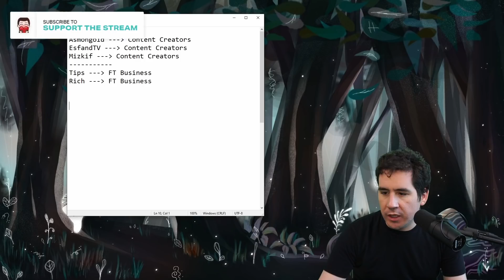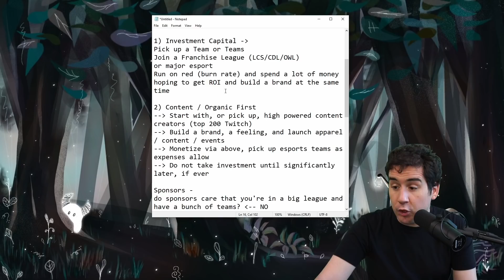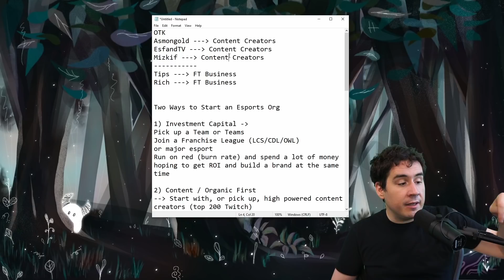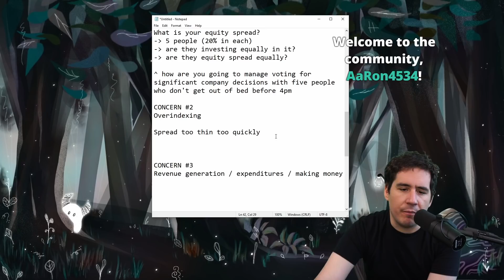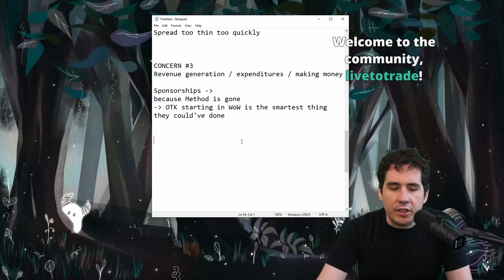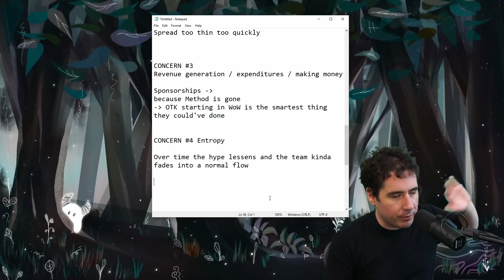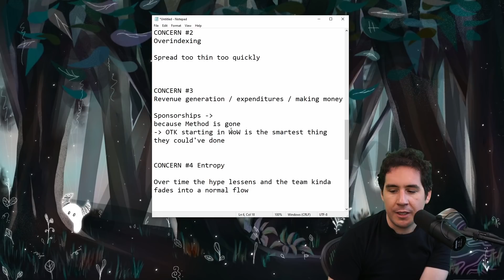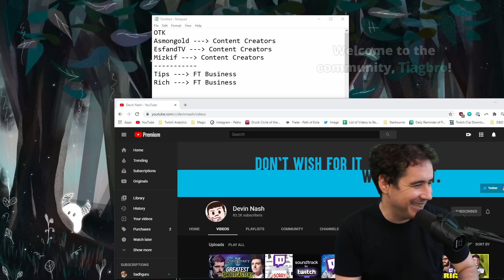So You Want to Start an Esports Team? (ft. OTK / One True King)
Asmongold, Mizkif, EsfandTV, RichCampbell, and Tipsout have announced the creation of a new esports team called One True King. One True King, also called OTK, is a new content team for Twitch and Youtube - a collaboration between Twitch's most popular streamers and Youtubers. But will this esports team stand the test of time, become profitable, and earn a lot of money as an esports organization?

In this video we breakdown OTK / One True King from the ground up, and this is exciting to do. This is kind of two of my favorite worlds, analyzing the success of Twitch streamers, and what makes esports teams successful. This video also covers a lot of detail of how to start an esports team. I get asked all the time how to start an esports team, and OTK is a great case study to see what makes an esports team profitable and successful.

One True King is coming at starting an esports team from the right way - creating content first and then building an esports team second. I do think they are doing some amazing stuff in World of Warcraft esports. They'll redefine World of Warcraft esports with what they're working on. They have recently introduced Cdew as team leader for OTK's new esports team, and I'm excited to see what they do next. OTK did a great job on the One True King announcement videos and I'm excited to see more!